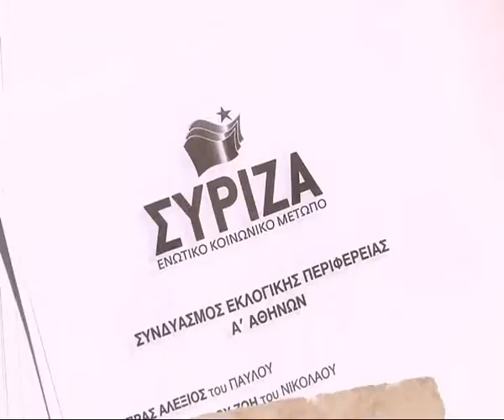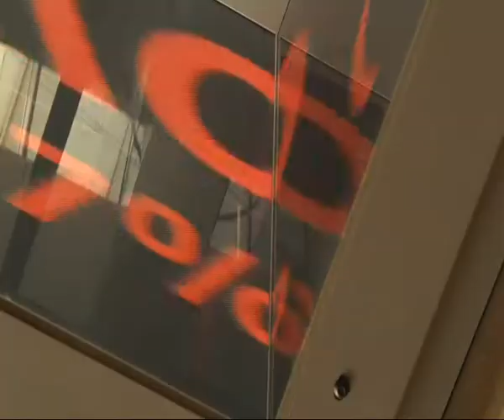YUNANİSTAN'DA HÜKÜMET KURULDU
BORÇ KRİZİNDEKİ EURO BÖLGESİ'NİN AKIBETİ AÇISINDAN KRİTİK ÖNEMDEKİ YUNANİSTAN'DAKİ KOALİSYON PAZARLIKLARI BU KEZ BAŞARIYLA TAMAMLANDI.